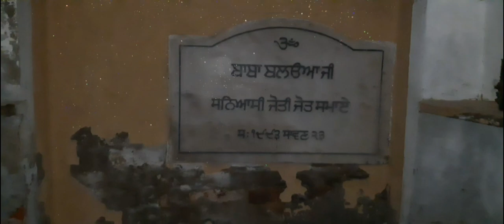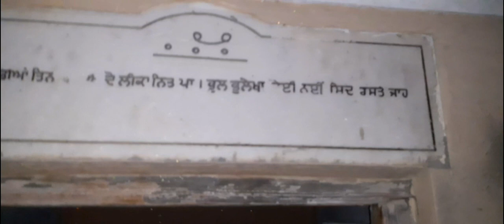Ratta Dadyal Azad Kashmir ka Purana Bazaar../////